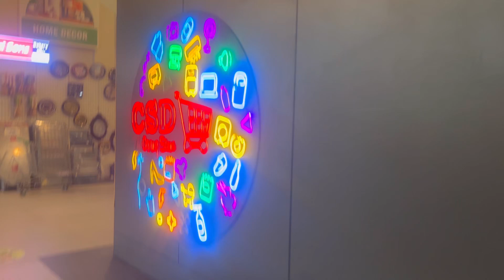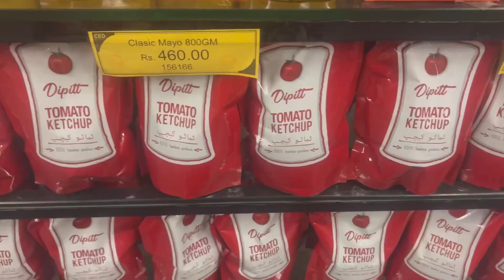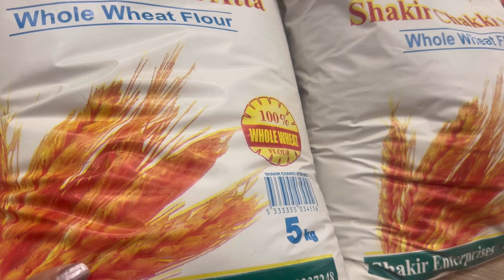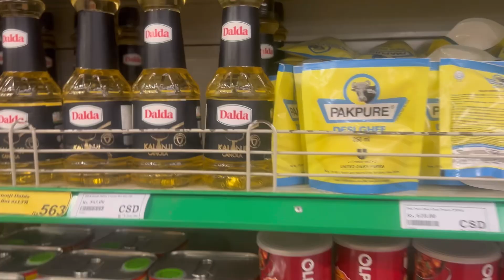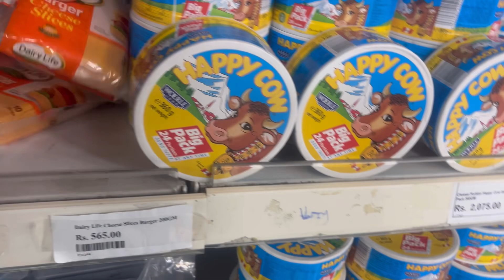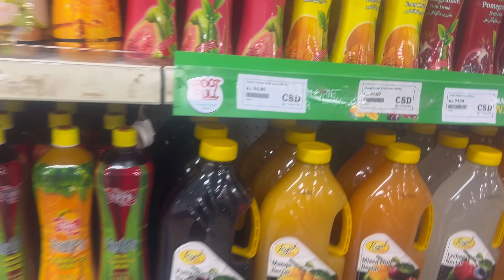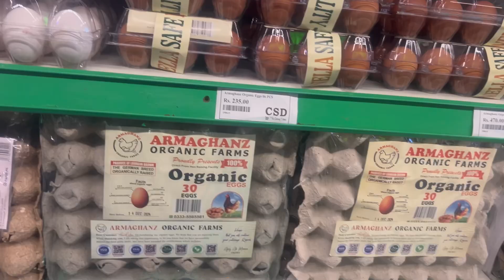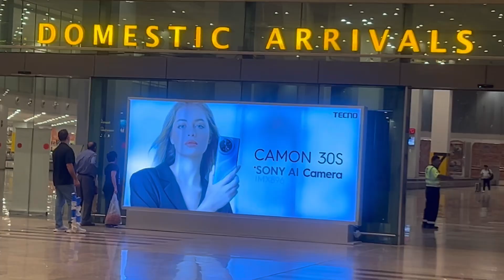Pakistan special moments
Sharing special moments in Pakistan